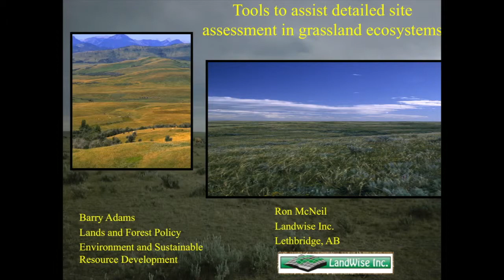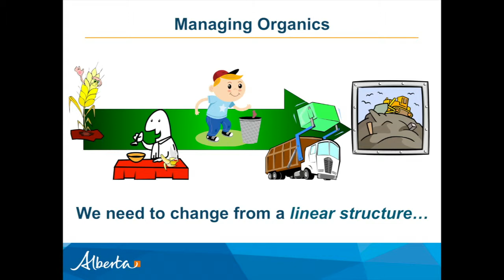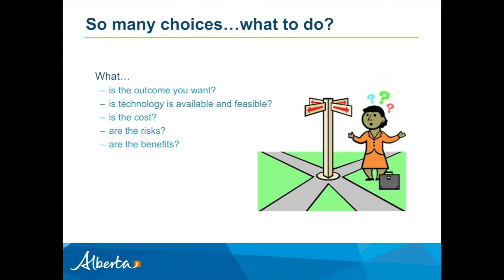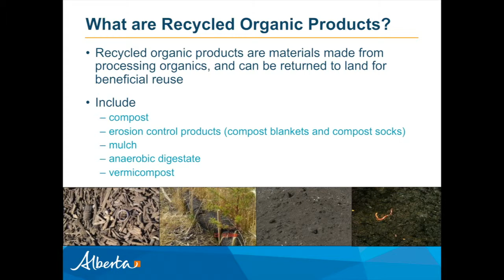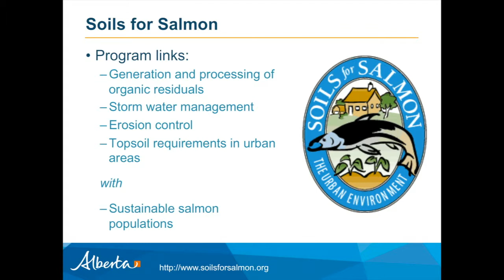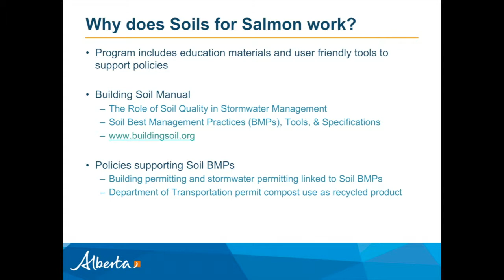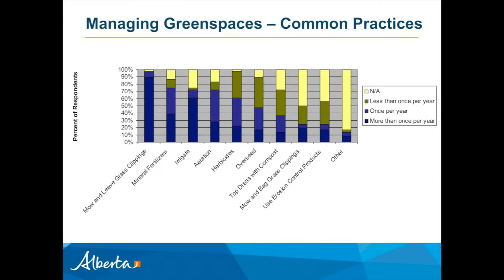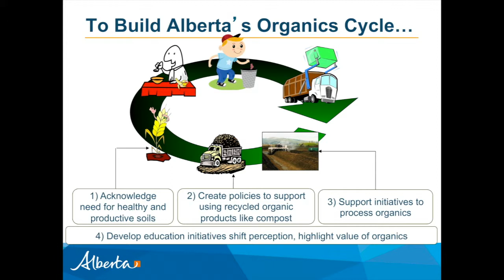Natasha Page - Composting and Organic Waste Diversion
Natasha Page, Waste Reduction Specialist for Alberta ESRD, discusses organics and waste generation in Alberta.

Alberta wastes more organic matter than any other province, especially during boom years. This waste gets sent to the dump and contributes to greenhouse gases, instead of being reused. A better option is to compost food waste, instead of taking it to the dump, so the soil can become enriched. Natasha says, "we need to change from a linear structure to a cycle for organics".

Food waste can be dealt with in two different ways, to create energy or compost. Transferring waste to energy can be done through systems such as gasification, whereas an end product such as compost can be done through vermicomposting. In either case, food waste would be transferred to a useable and valuable product or service. This would shift a linear path to a circular. For example, composting would change the food system from: growing food, eating food, throwing out food waste, transferring it to the dump, and generating greenhouse gasses, to this: growing food, eating food, composting food waste, using compost to improve the soil, and growing more food.

Compost improves soil quality, which allows for more diverse plant growth and enables healthy landscapes.  Page discusses the Soils for Salmon program based out of Washington, as an example of an effective city-wide program to improve soil quality. The purpose of the program is to better manage the soil so there is no longer enough damage from the run off into the rivers to damage the population of Salmon. This project includes adding trees, bushes and plants and improving the quality of soil so there is less run-off and the run-off that occurs has been purified by the soil before entering streams. They focused on a specific outcome, not general waste reduction, and the project was very successful.

This presentation was a part of the Alberta Institute of Agrologists, Tenth Annual Banff Conference, in April, 2014.